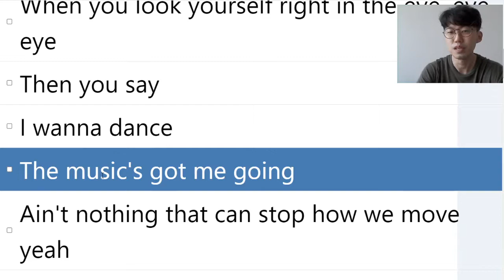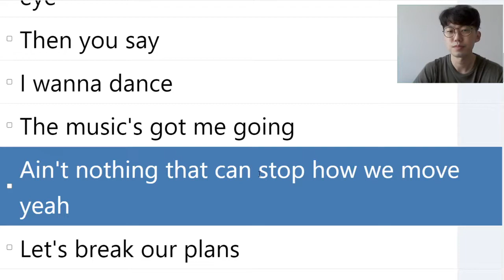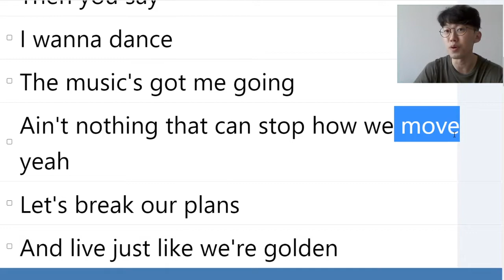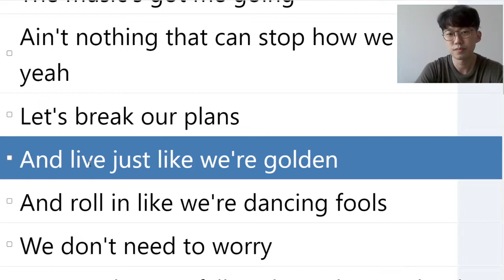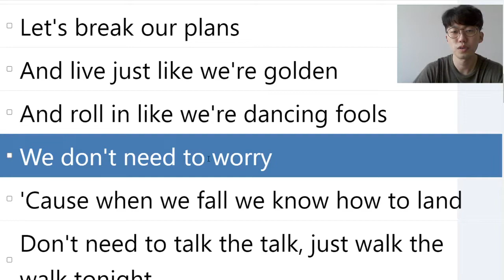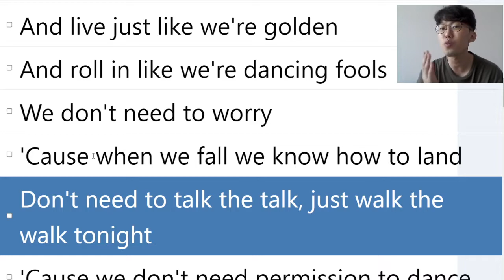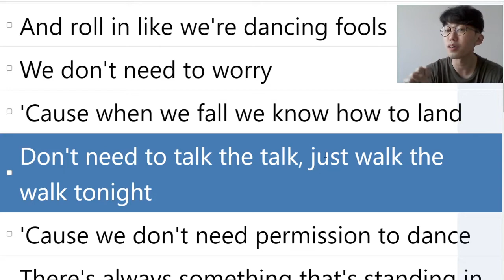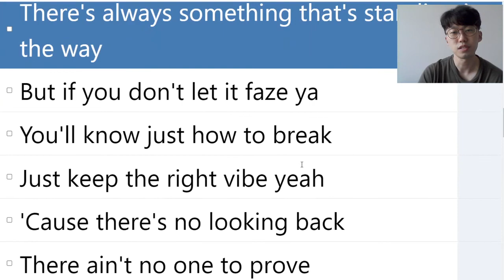방탄소년단 Permission to Dance 발음법 (2부) 후렴 파트 | 팝송 영어 공부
노마쌤 채널 후원은
'좋아요' 버튼 옆 Thanks를 눌러 하실 수 있습니다.
감사합니다.^^

(유튜브엔 공개하지 않는 비법강의 + 더 다양한 강의)

영어 공부는 한다고 하는데 아무리 해도 잘 안들리시나요?
혹은 공부하기는 싫고 영어는 잘하고 싶으신가요?
그렇다면 잘 찾아오셨습니다.

영어를 공부식으로 접근하는 것이 아닌 훈련식으로 접근하면 훨씬 재미있고 효과적으로 익힐 수 있으며 또한 제대로 된 방식으로 하는 것이 어떤 것인지를 알려드리는 곳입니다.

유학없이 한국에서 영어 익힌 노마쌤이 모든 비법을 전수해 드립니다.
강의를 들으며 열심히 따라해보는 것 만으로 효과가 있습니다.